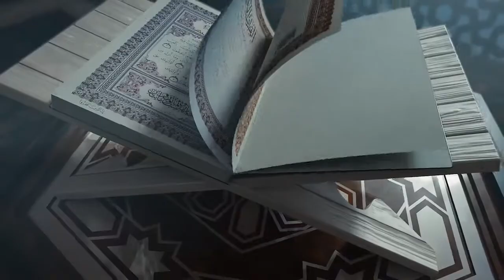Rehman Ramzan SehriTransmission 27 April 2022 Rehman Ramzan Roza 25